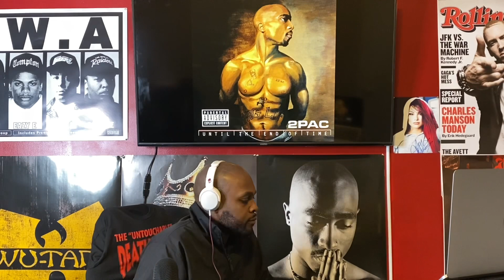2PAC- LET EM HAVE IT| Reaction 🙌🏾🔥💯